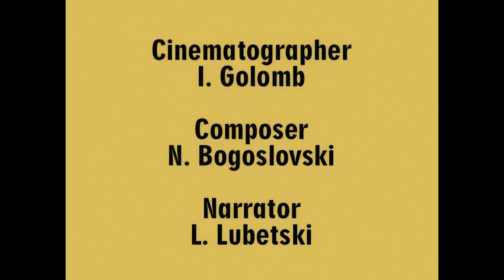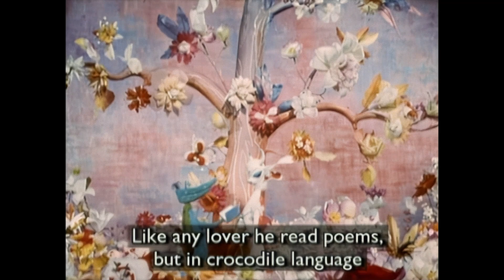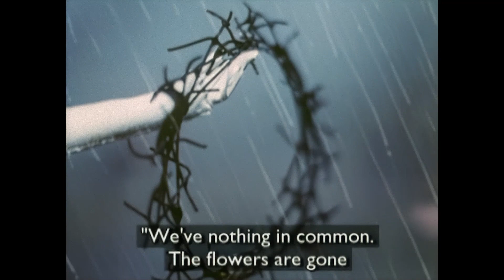My Green Crocodile - Vadim Kurchevskiy (1966) | 1080p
Source: Russian Masters of Animation DVD
Upscale: Proteus Fine Tune